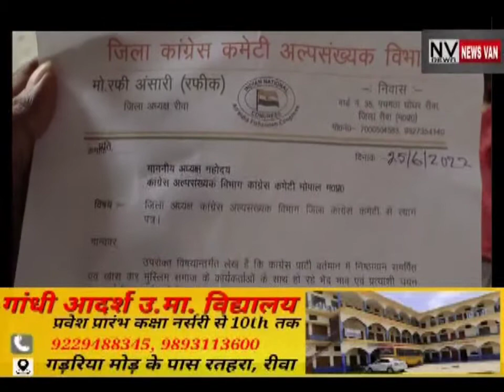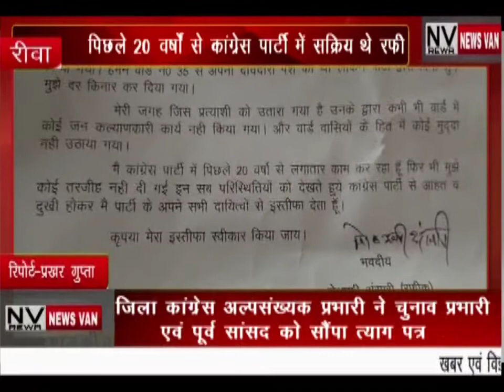जिला कांग्रेस अल्पसंख्यक प्रभारी रफी ने रीवा चुनाव प्रभारी प्रताप भानु को सौंपा त्यागपत्र..यह वजह है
*जिला कांग्रेस अल्पसंख्यक प्रभारी ने रीवा चुनाव प्रभारी एवं पूर्व सांसद को सौंपा त्यागपत्र.. पिछले 20 वर्षों से कांग्रेस पार्टी में सक्रिय थे रफी,,,,,,,देखें सिटी न्यूज वैन रीवा की यह खबर।*